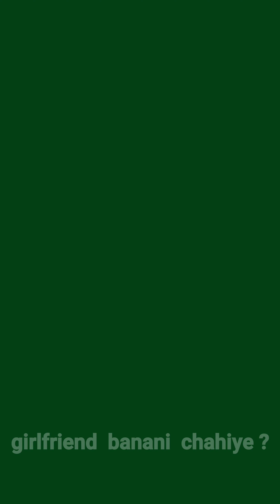Why Indian Guys are Single | Analysis By Dhruve Tripathi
Why Most of the Guys are Single when every second girl is committed

ये एक experimental video है, उम्मीद है आपको पसंद आएगी..😁😉
i really love Dhruve Rathee videos , बहोत कुछ सीखने मिलता है ।❣️
ये बस parody video है तो offence मत हो जाना 🙏

मुझे ढूंढ रहे हो क्या ? यहां मिल जाऊंगा.

tags